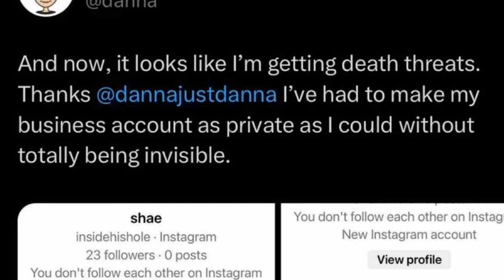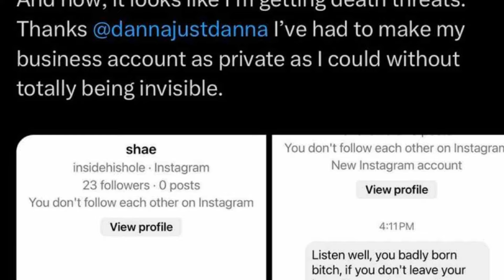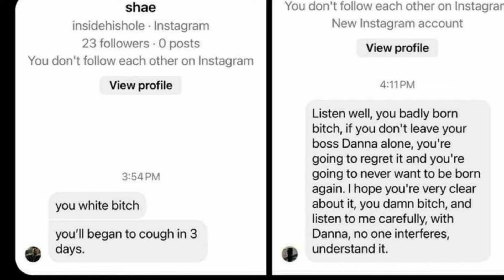ANNA PAOLA Pide PERDON por INCITAR al CIBERACOSO a Usuaria de X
Este video narra la compleja y controversial historia detrás del cambio de nombre de la reconocida artista Dana Paola, sumergiéndonos en los detalles de este episodio fascinante. Inicialmente, Dana, en un momento de su carrera marcado por el éxito internacional, decide emprender una renovación artística, simbolizada por el abandono de su apellido "Paola". Este acto, que pretendía ser una simple manifestación de crecimiento personal y profesional, desencadena una serie de eventos inesperados y controversiales.

La trama se desenvuelve en un contexto de disputas legales y financieras, ya que la adquisición del nuevo nombre en las redes sociales conlleva no solo un coste económico significativo sino también una batalla legal con la titular del nombre deseado. El escenario se complica aún más cuando lo que comenzó como una solicitud personal se transforma en una tormenta mediática, alimentada por acusaciones de acoso cibernético.

En el video, se muestra cómo algunos seguidores de Dana la apoyan incondicionalmente, elogiando su valentía y decisión de reinventarse, mientras que otros critican la necesidad del cambio, viéndolo como un capricho o una decisión mal considerada.

Las negociaciones para el cambio de nombre son retratadas como tensas y complicadas, con Dana y su equipo inicialmente ofreciendo $400 por el nombre de usuario, mientras que la contraparte exige una suma desorbitada, provocando indignación y especulación entre el público. La situación se vuelve cada vez más tensa, convirtiéndose en un espectáculo público de resentimiento y desconfianza.

A lo largo del video, vemos a Dana enfrentando las consecuencias de sus acciones, lidiando con el impacto emocional y profesional de la controversia. La artista, en una serie de entrevistas sinceras, expresa su arrepentimiento y asume la responsabilidad total por la situación, destacando su aprendizaje y crecimiento a raíz de la experiencia. Al final, Dana emerge de la tormenta con una nueva perspectiva y un sentido de propósito renovado, destacando la importancia de la responsabilidad y la empatía en el mundo digital.

El video cierra invitando a los espectadores a compartir sus opiniones y preguntas, fomentando una conversación continua sobre este episodio intrigante en la vida de Dana Paola, y prometiendo más contenido relacionado que profundice en la historia y sus lecciones.